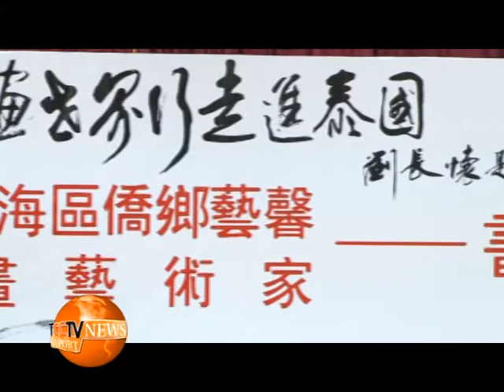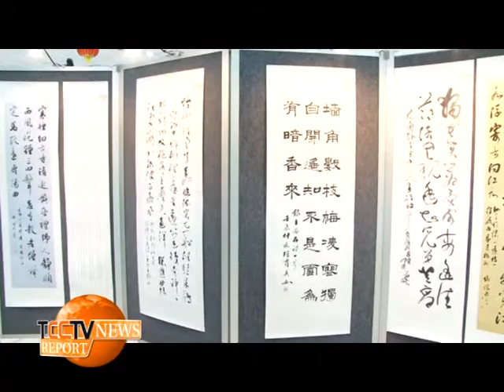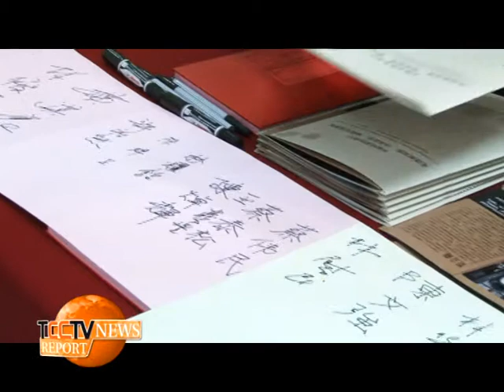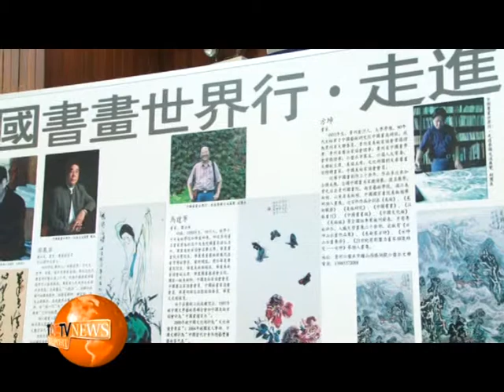ข่าว นิทรรศการภาพวาด